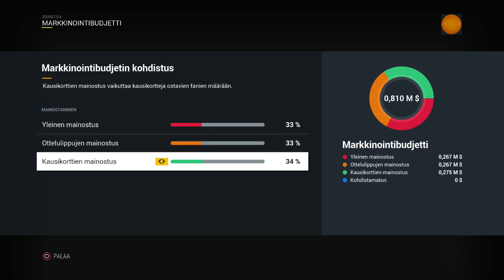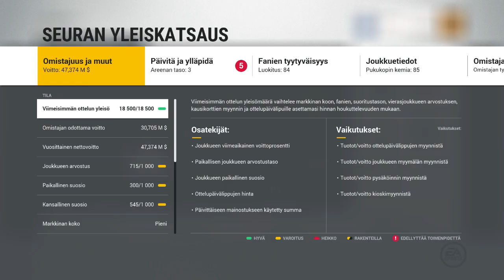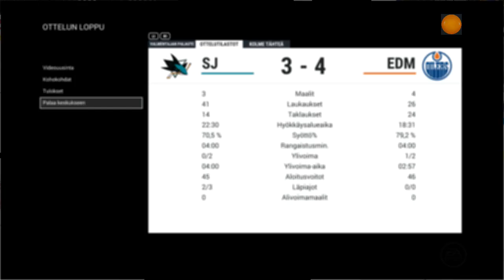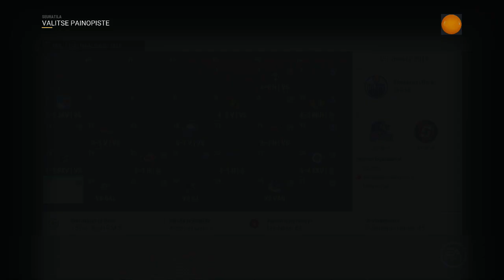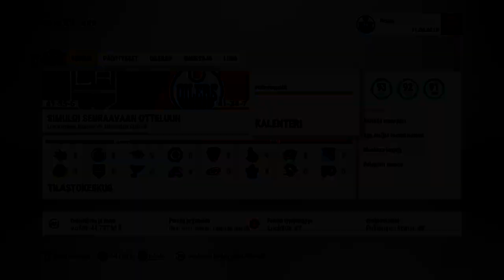Oilersin Johdossa #6 "Pitkän putken päätös" - NHL 17 Franchise Mode: Edmonton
Tankkauksesta buustaukseen. Paremmalla kakkosmaalivahdilla kohti parempia tuloksia. Omistajan odotuksista osa näyttää osoittautuvan luoksepääsemättömiksi. Mitä muutoksia pitäisi tehdä?